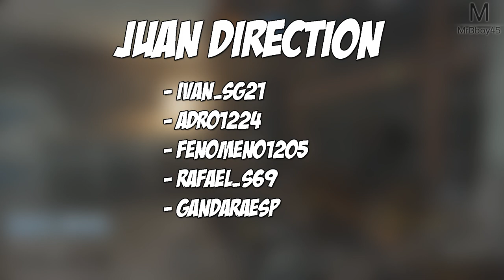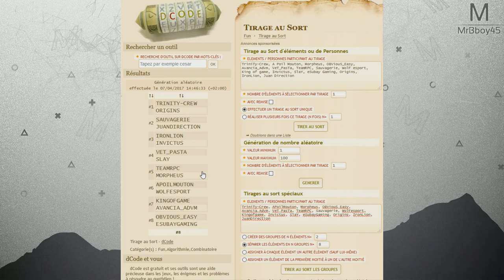Tout savoir sur la B-Cup le 21 / 22 et 23 Avril | Concours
Tout savoir sur la Bcup, les Dates, le Cashprice, les lots à gagner, les équipes et le tirage au sort !

► Lâche un like et Indique en commentaire l'équipe que tu vois gagner ! Un de vous repartira avec cet écran (Tirage au sort parmi les bonnes réponses le 24)

Demain (Mardi 21h) il y aura une réunion importante de mis en place avec les leaders de chaque équipe ! Chaque leader absent verra son équipe disqualifié et remplacé par une autre équipe. Pensez donc à revenir sur cette vidéo voir les changements si changement il y a.

Pour suivre les stats des joueurs, connectez vous et recherchez son pseudo PSN ici même

Les équipes (Aucun changement jusqu'ici  10/04/2017) :

TRINITY-CREW
ORIGINS
SAUVAGERIE
JUAN DIRECTION
IRON LION
INVICTUS
VET
SLAY
TEAM RPC
MORPHEUS
A POIL MOUTON
WOLF ESPORT
KING OF GAME
AVANCIA
OBVIOUS
ESUBAY GAMING

C'est une première édition ! Je fais avec les moyens que j'ai et je cours un peu partout pour que tout soit parfait (vous le savez que ça ne le sera pas comme tout projet qui se lance). Plus vous serez nombreux à suivre cette 1ère édition et plus j'aurais la possibilité de faire connaitre mes tournois et voir plus gros avec vous et pour vous !

Une Boutique ?

MON TIPEEE

Partenaire !